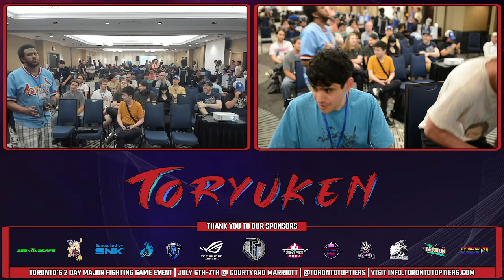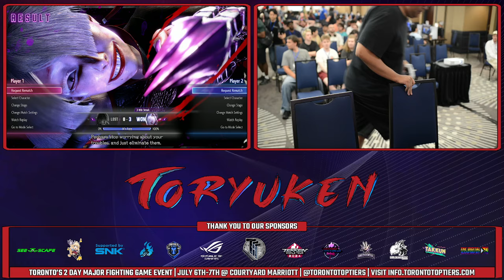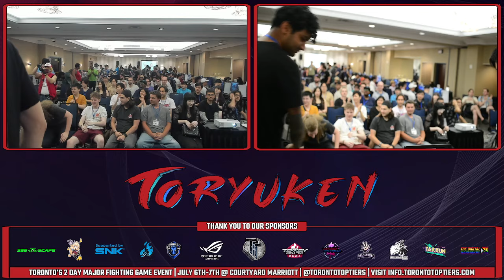TORYUKEN 2024: Street Fighter 6 TOP 8 - Subscribe and Comment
🎮 Welcome to TORYUKEN 2024: STREET FIGHTER 6 TOP 8! 🎮

Join us as the best players from around Canada compete in the Street Fighter 6 Top 8! Witness intense battles, incredible skills, and epic moments as they fight for glory and the title of Champion.

Don't miss out on the action! Who do you think will come out on top?

👍 **Like** this video if you enjoyed the matches!
💬 **Comment** your favorite moments and let us know who you're rooting for!